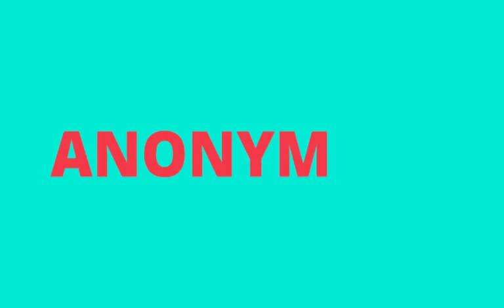ΠΩΣ ΝΑ ΣΠΑΣΕΙΣ ΤΗΝ ΛΕΚΑΝΗ ΣΟΥ!!!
Πάει να κάτσει και η λεκάνη τού πέφτει!